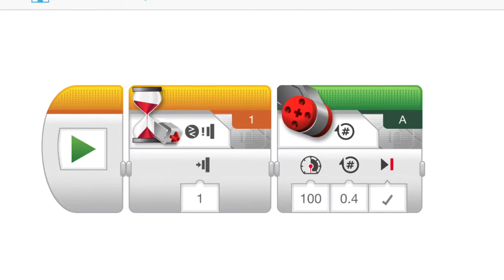laginessvictoriae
Students had to create a video that showed their catapult working and show/describe/mention one change they made to improve it. The change could have been physical or programming.